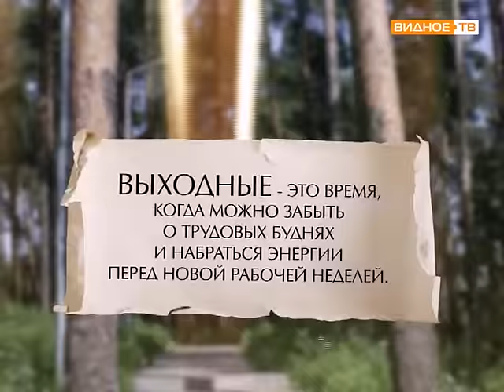Выходные в Тимоховском парке